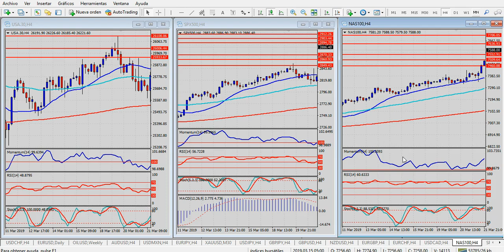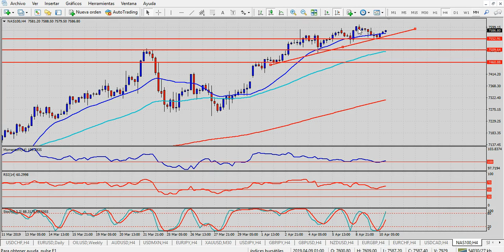Análisis índices bursátiles Miércoles 10 de abril de 2019